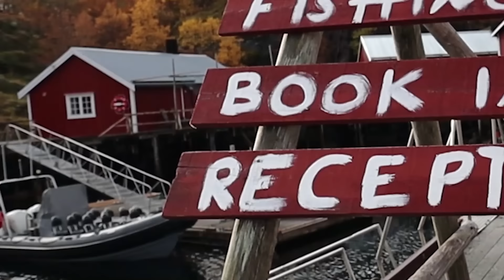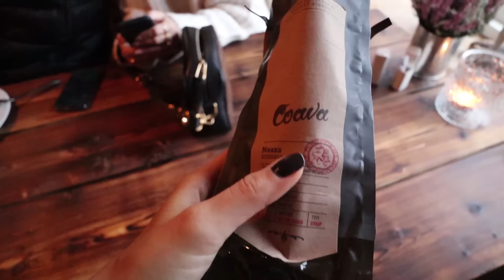NORVEÇ'TEKİ EVİMİZ 🏠 BALIKÇI KÖYÜNDE KALDIK!🐟 BİR GÜNDE NELER YİYORUM?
Eski vloglarımızdan da aşina olduğunuz Fergus ve Isabella ile beraber yeniden Norveç'teydik! Bu sefer martı sesleriyle uyandığımız bir balıkçı köyünde kaldık. Eski balıkçıların kaldığı Rorbu kulübe evlerinde ev turu da yaptık. Sadece burgeri için insanların Amerika'dan günübirlik geldiği bir restoranda nasıl bir burger yapılıyor onu da sizlere göstermek istedik. Bu tarz vlogları daha fazla görmek istiyorsanız beğenmeyi unutmayın👍

📺 Bir günde neler yiyorum? serisinin Norveç bölümü olarak düşünebileceğiniz bu video gibi ilginizi çekebilecek diğer videolarım 👇

Rorbu kulübe evlerinde ev turu da paylaştığımız bu vlog gibi daha fazla videomu burada bulabilirsiniz

"NORVEÇ'TEKİ EVİMİZ 🏠 BALIKÇI KÖYÜNDE KALDIK!🐟 BİR GÜNDE NELER YİYORUM?" videom gibi diğer tüm videolarımı ise buradan izleyebilirsiniz

❓ Elvin Levinler Kim?
Herkese merhaba!
Adım Elvin, yani gökkuşağının renkleri koymalarıyla başlamış yolculuğum. Kendimi bildim bileli içimde kurulu bir saat; illaki gitmeli, denemeli, keşfetmeli ve paylaşmalı.. Bu yüzden yarı zamanlı oyuncu, balerin, gezgin, sporcu, yogi ama tam zamanlı meraklı bir hayalperestim.
Günlük paylaşımlar ve yorumlarım için @elvin instagramı da takip edebilirsiniz!:)